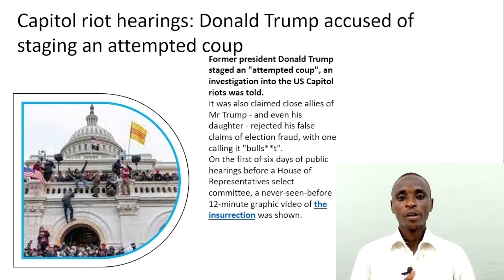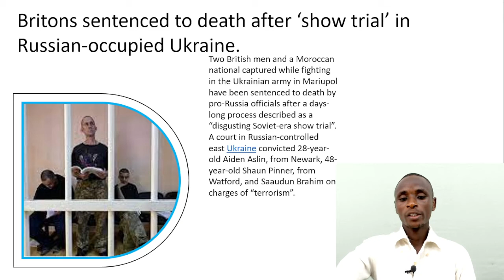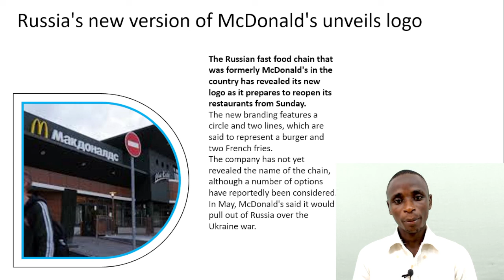Capitol riot hearings: Donald Trump accused of staging an attempted coup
1:Capitol riot hearings: Donald Trump accused of staging an attempted coup
2:Britons sentenced to death after ‘show trial’ in Russian-occupied Ukraine.
3:Baby missing for 40 years after her parents were murdered is found alive
4;Foreign Office minister meets with Brazilian chief of police over missing Briton.
5;Russia's new version of McDonald's unveils logo